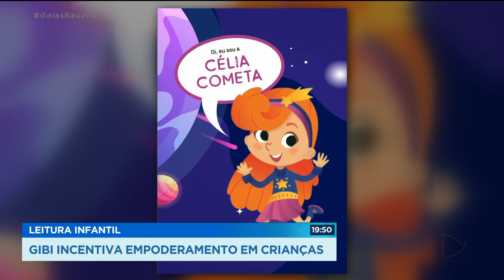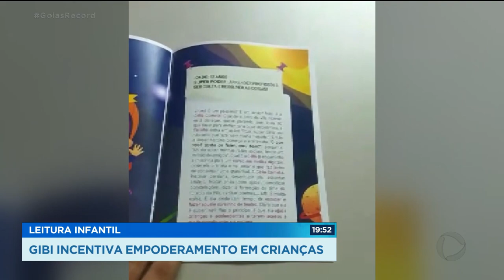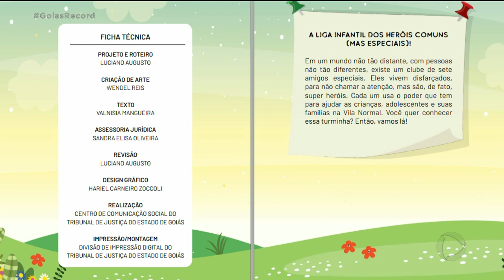LEITURA INFANTIL: GIBI INCENTIVA EMPODERAMENTO EM CRIANÇAS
OLHA QUE INICIATIVA BACANA. O TRIBUNAL DE JUSTIÇA DE GOIÁS FEZ UM GIBI PRA DESPERTAR CRIANÇAS PARA TEMAS QUE VÃO DESDE A TOLERÂNCIA AO AMOR PRÓPRIO.
OS IDEALIZADORES CRIARAM SUPER-HERÓIS BEM REPRESENTATIVOS. A IDEIA É TRAZER PRO DIA DIA DA CRIANÇA UMA NARRATIVA DE EMPODERAMENTO E O MAIS LEGAL: CONTADORES DE HISTÓRIA LEVAM O PROJETO ATÉ ESCOLAS, CRECHES E ABRIGOS.